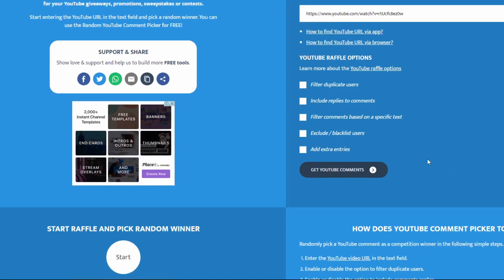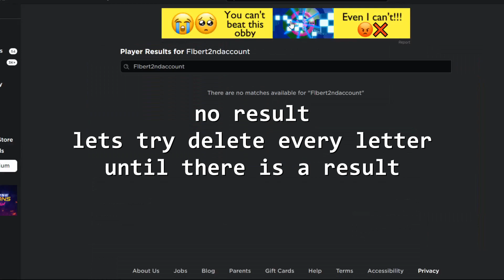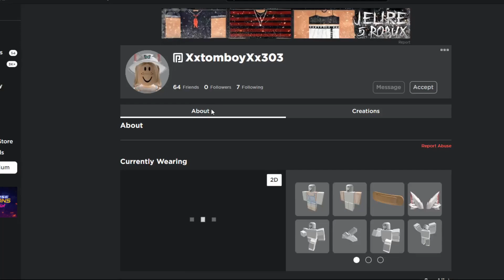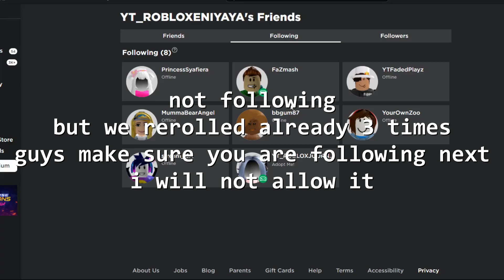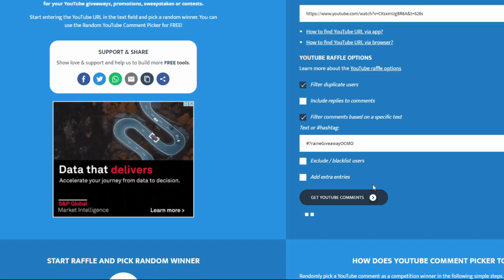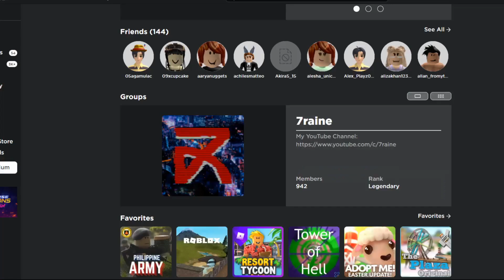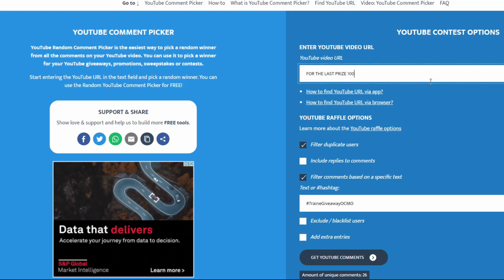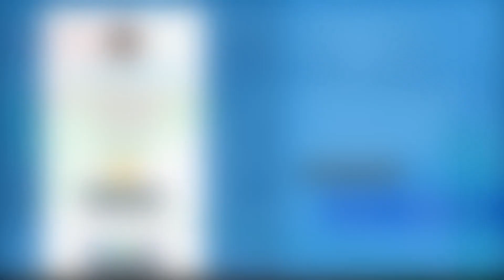April Giveaways Winners Reveal in Adopt Me! Roblox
If you are one of the winners of the giveaway please comment when do you want to get or redeem your prize just comment on our Roblox group and I will check it and accept your friend request or comment down below so I know when you want to trade your prizes thank you and congrats to all the winners. :D